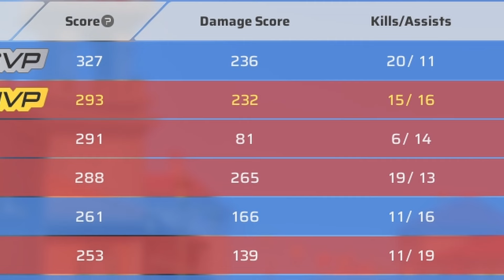My New Favorite Shooter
I'll def grind this game when if offically release